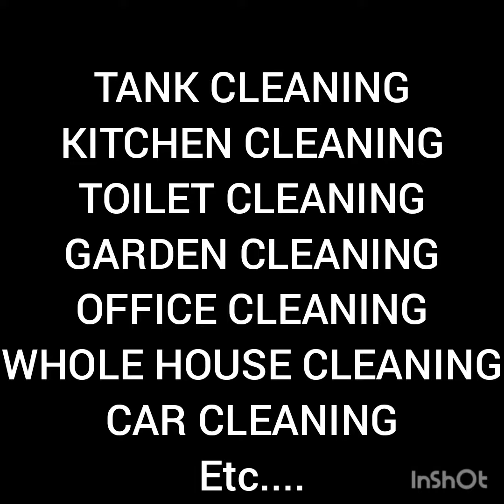YAZH DAILY CAR CARE, CAR WASH AT YOUR DOORSTEP, NAMAKKAL 9629938511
OUR SERVICES
CAR WASH AT YOUR DOORSTEP
TANK CLEANING
TOILET CLEANING
BATHROOM CLEANING
KITCHEN CLEANING
GARDEN CLEANING
OFFICE CLEANING
WHOLE HOUSE KEEPING
ETC...